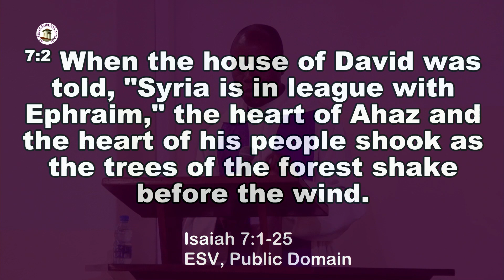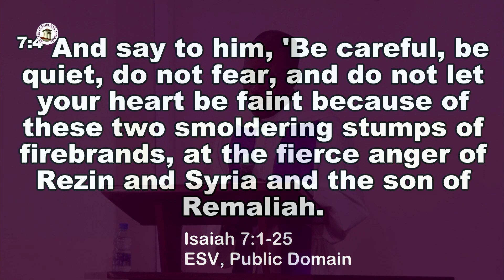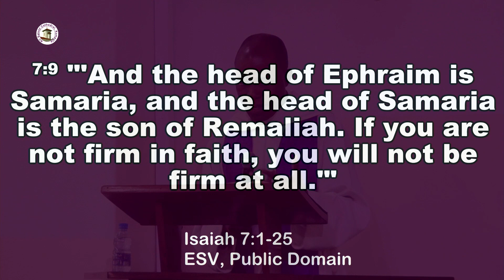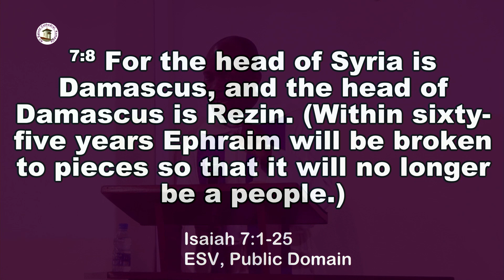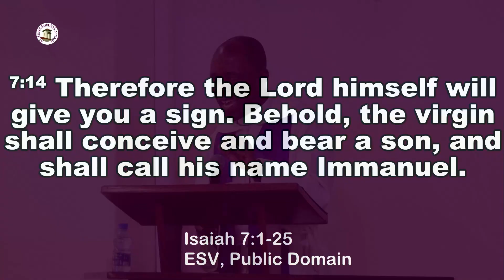ASCK Sunday Sermon :: HIS PRESENCE WITH US; A SIGN OF LIBERTY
SUNDAY SERMON  |  17TH DECEMBER 2023
TOPIC : HIS PRESENCE WITH US; A SIGN OF LIBERTY [ISAIAH 7:10-25]
PREACHER :Rev. Gerald Ayebale